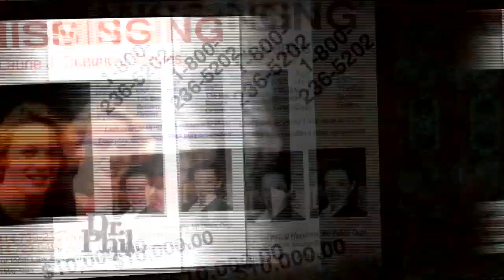‘She Was Just Gone,’ Says Boyfriend Of Woman Who’s Been Missing Since 1992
The boyfriend of Laurie Depies recalls their relationship and what happened in the aftermath of her August 1992 disappearance.